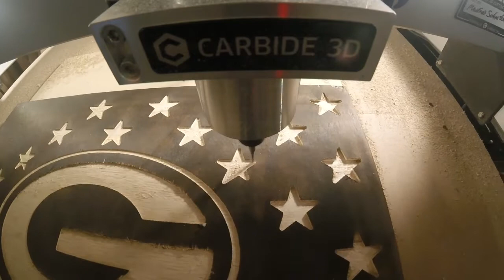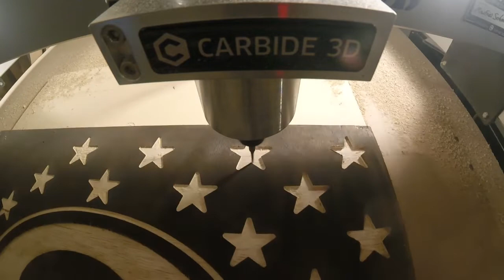Huge Green Bay Packers Wood American Flag Build Pt 1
I was commissioned to make 3 foot by 5 foot Packers Flag by a local restaurant business to hang in their lobby/guest waiting area. This is part 1 of maybe 3 parts. This was fun to make.  I used the Shapeoko cnc, table saw and miter saw.

10" Norse Table Saw